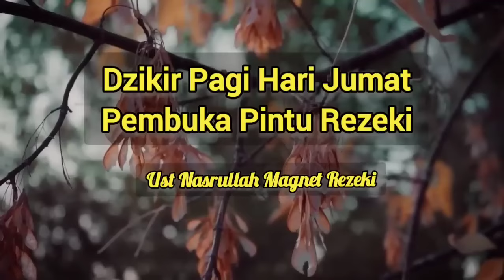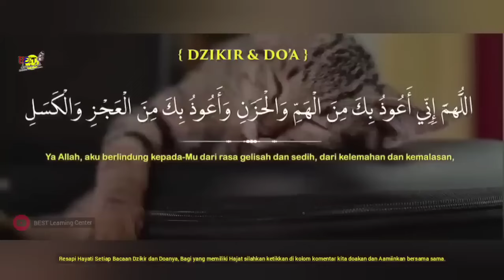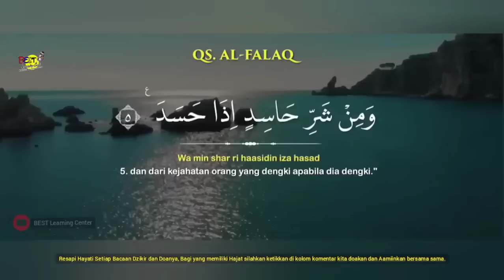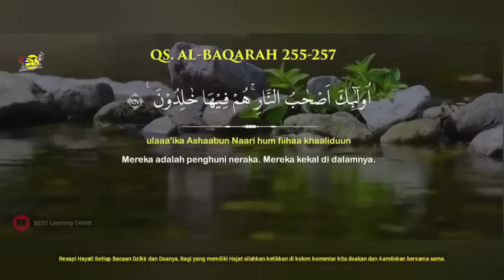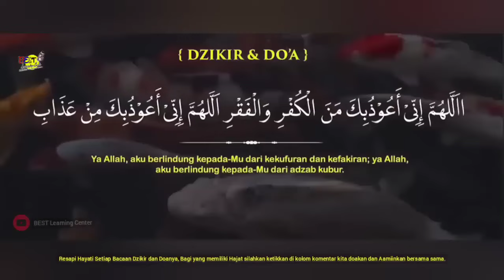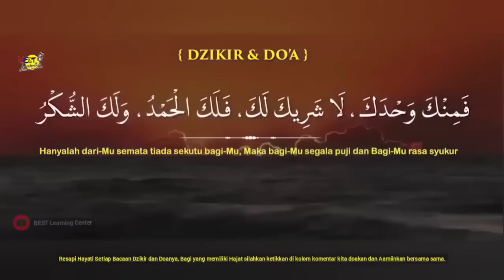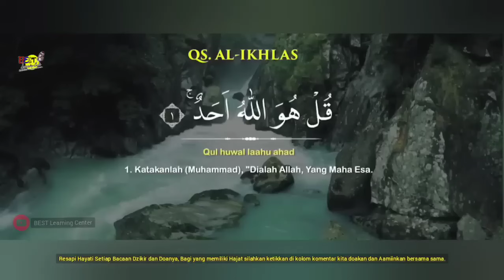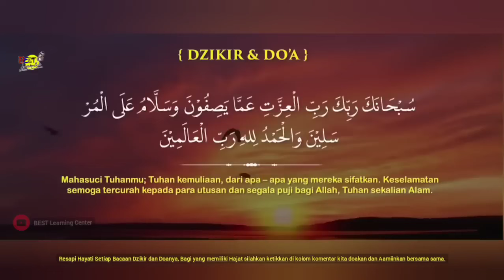Dzikir Magnet Rezeki Jumat Pagi - Ust Nasrullah Magnet Rezeki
Semakin Tenang Semakin Ajaib
Duduk Diam Rezeki Datang
Jalan Keajaiban